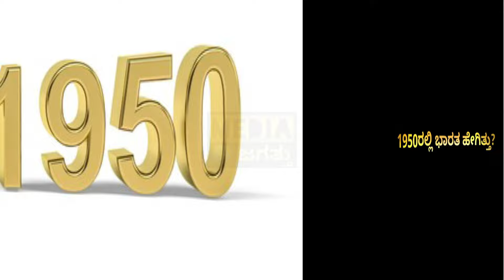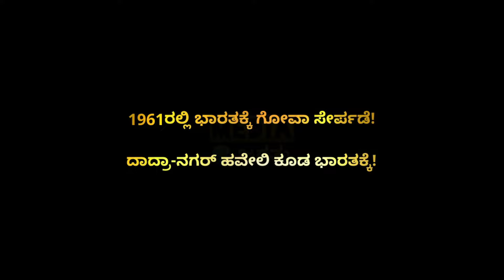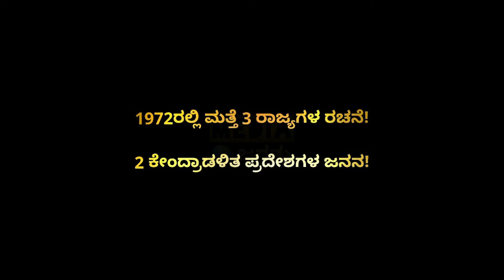ದೇಶದ ಮ್ಯಾಪ್​ ಹೇಗೆಲ್ಲಾ ಬದಲಾಯ್ತು? | How Indian Map Changed Over the Years? | How Indian States Formed?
ದೇಶದ ಮ್ಯಾಪ್​ ಹೇಗೆಲ್ಲಾ ಬದಲಾಯ್ತು? | How Indian Map Changed Over the Years? | How were the States and Union Territories Formed? | Media Jagattu